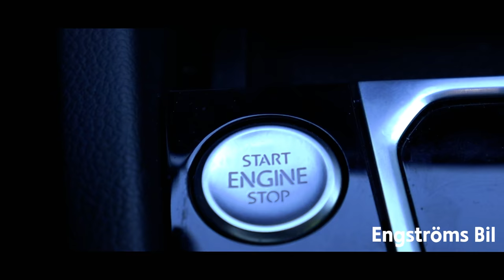Det mytomspunna gäddfisket i norr! Del 4 - Lets Fish Movies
Välkommen till en ny film av oss i Lets Fish Movies. I detta avsnitt kommer ni få hänga med Linus som tar sig upp till vårat älskade norrland tillsammans med Jonas och André!

Vi kommer fiska 6 dagar för att lyckas lura en fin gädda! Kommer vi lyckas?

Vi kommer i denna film köra spinnfiske efter stora gäddor.

Länk till Pinewoods hemsida och ett grymt fiske ställ

Vill ni ha chansen att få bo på ett fint och bra boende, ta då chansen att bo på Hotell Toppen eller deras andra boende där vi bodde. Uman Center!

Bilen vi åker i är ifrån Engströms bil i Västervik! Stort tack till Engströms som vill gå in och sponsra oss med en bil för våran resa!